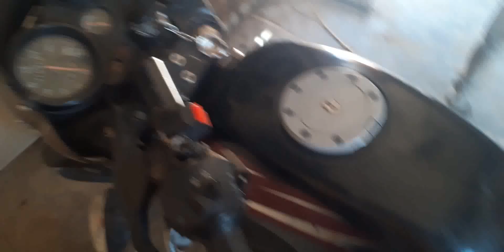Platina motorcycle installed big battery 5 amp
Easy to change and fit battery without any problem